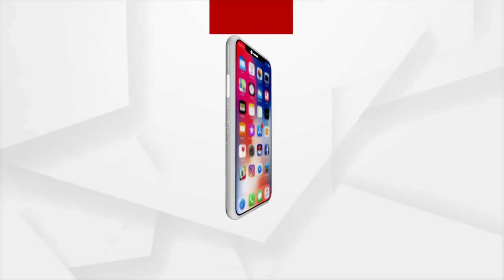BHAGYA BHABISYATA (ଭାଗ୍ୟ ଭବିଷ୍ୟତ) | 02 June 2021 | Astrologer Dr Rajkishore Pani